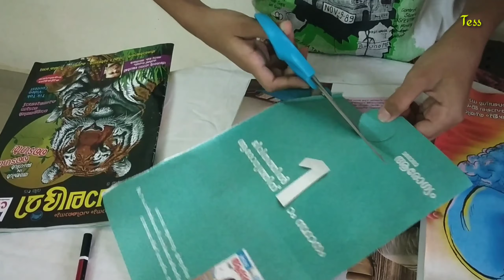No paint bottle art/ Tess vlog / easy spend time with bottles in this lockdown days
This vedio is about the simple method of bottle art